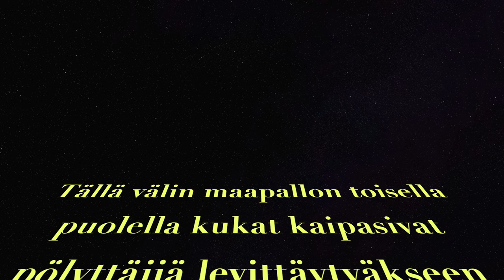Pölyttäjien matka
Annantalon iltaryhmä Animaatiotaikurit tekivät syksyllä 2019 animaation pohjautuen Evoluutiopajat- työryhmän työpajaan, jossa käsiteltiin pölyttäjien ja kukkien välisiä evolutiivisia vuorovaikutussuhteita.

Tekijät: Aalo, Lulu, Robin, Leo M, Leo T, Olivia.